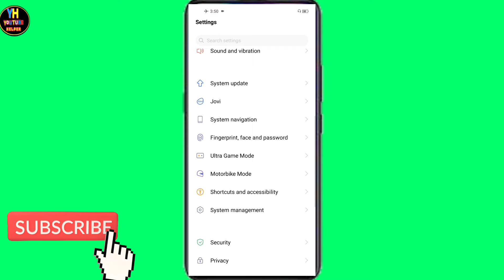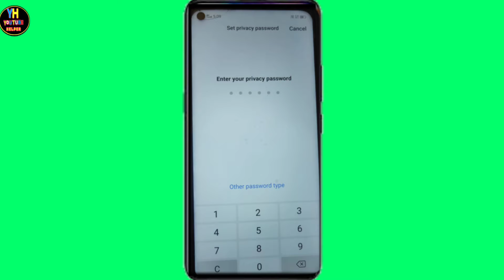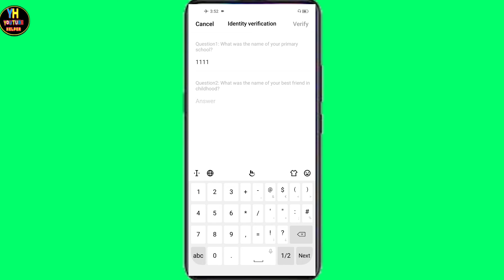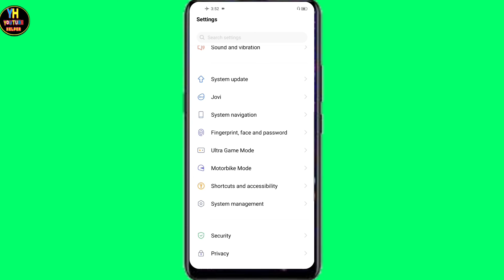যে কোন Pattern Unlock করুন।Unlock Any Pattern In Just 2 Minutes In Bengali।। YouTube Helper Bengali.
hello friends today in this video I will show you how you can unlock or remove any Android mobile phones pattern or password. this is totally a new tips. no one will tell you if you want to know this secret tricks then watch this video at the end

(1) How To  Hide Apps

(2) Video গান কেটে ringtone তৈরি

(3) Sim Card Lock কি.

Please